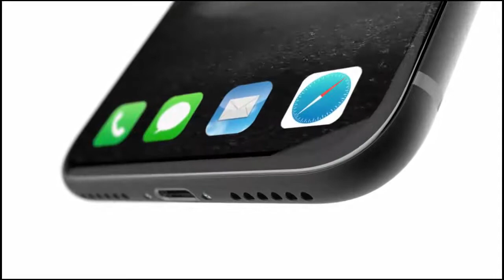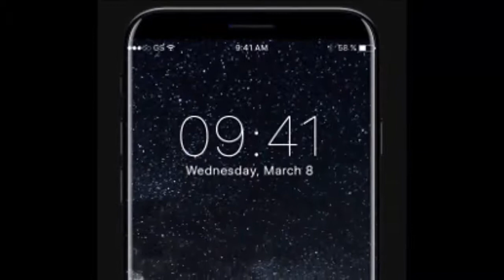Apple iPhone Orders OLED Panels for iPhone 8 2017 | 5.2-inch Screen & Iris Scanner New Features!!!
I am back with another video. In this video, we are looking at Apple iPhone Orders OLED Panels for iPhone 8 2017 | 5.2-inch Screen & Iris Scanner New Features!!!
The report published by Nikkei also confirms earlier comment that the iPhone 8 will feature a "revolutionary" front-facing camera. This camera will employ 3D facial recognition technology that will allow it to unlock the phone and verify identification. The supply chain source also said that the iPhone 8 will not have a home button although the other two 2017 models will. We previously told you to expect the unit to carry a 5.2-inch active screen with an area measuring .6-inches that will be used for virtual controls and possibly an embedded version of Touch ID. The iPhone 8 will not be cheap as speculation has Apple pricing the handset above $1,000.

Apple will sell a record 100 million new iPhone models in 2017 with 55 million coming with an OLED display. Others expect that all three of the 2017 iPhones will support wireless charging and will be IP68 certified for dust and water resistance.

Apple should unveil its new 2017 iPhone lineup in September.

Source: Phone Arena

Finally! Apple iPhone 8 Stunning Design Leaked! - 2017
Apple iPhone 8 Edge Concept unboxing
TheApple iPhone 8 Leaked Cases, Specs & Release Info!
Apple iPhone 8 FINAL Design & Features!
Apple iPhone 8Leaks - Is It Worth Upgrading?
Apple iPhone 8 Leaked Specs and Prices
Apple iPhone 8 - Release Date LEAKS! Feature Rumors!

SAMSUNG APPLE MICROSOFT-NOKIA SONY LG HTC MOTOROLA
HUAWEI XIAOMI ACER ASUS OPPO ONEPLUS LENOVO